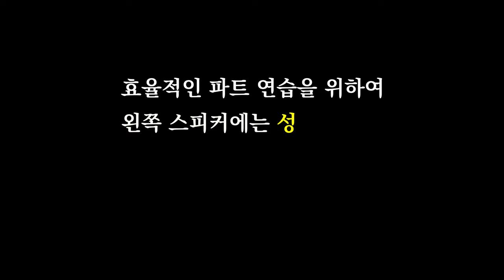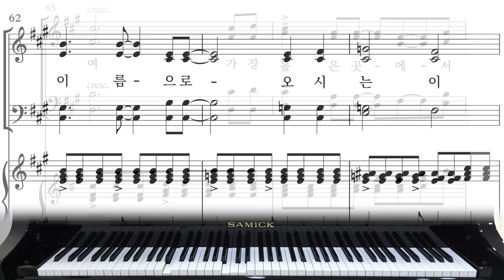(종려주일 찬양)[와이즈성가9집 "넉넉히 이기느니라"] 06. 호산나 찬송하리로다_알토